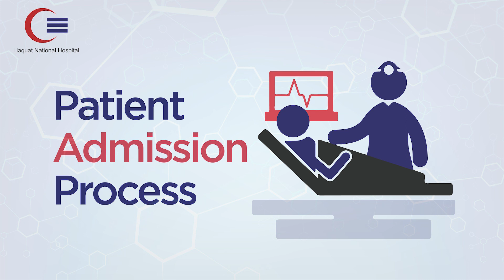Patient Admission Process at LNH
Watch this informative video guide to assist both patients and attendants in getting through the admission process effortlessly. Your health and comfort are our top priority.